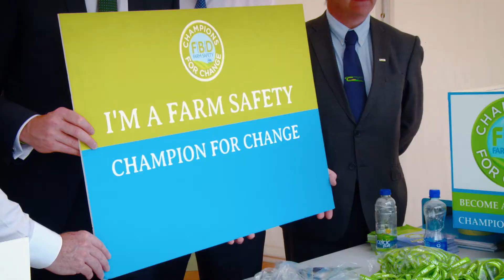Coveney: "We need to do more on farm safety"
In this video filmed at the Moorepark Dairy Open Day on Wednesday in support for FBD Insurance's farm safety campaign "champions for change", Minister for Agriculture Simon Coveney says the drop in fatalities from 30 last year to under 10 so far this year is not enough.